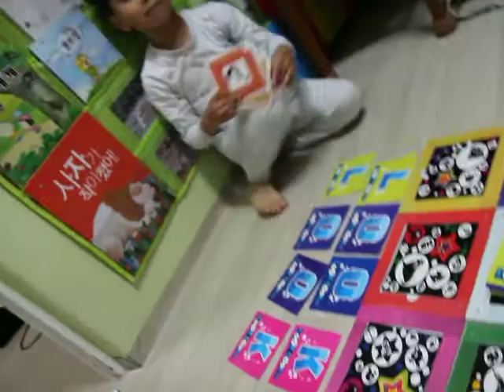룩룩보드게임 7세 아이랑 하기